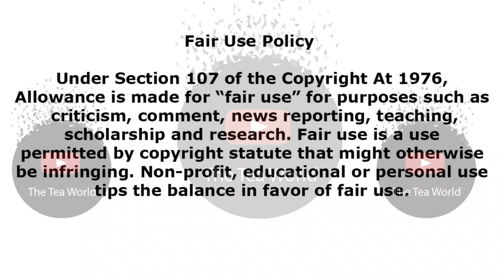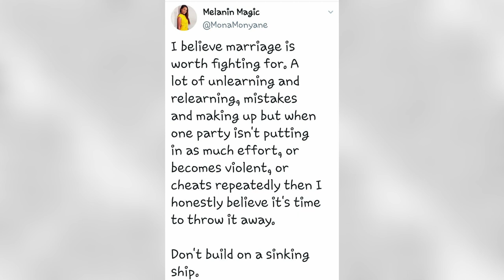Actress Mona Monyane Opens Up About Being Strong In A Relationship